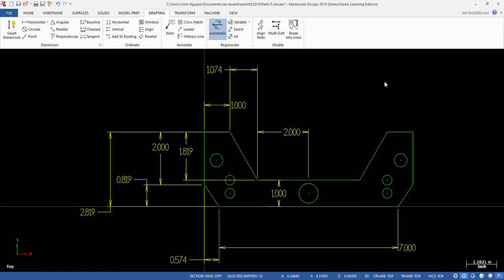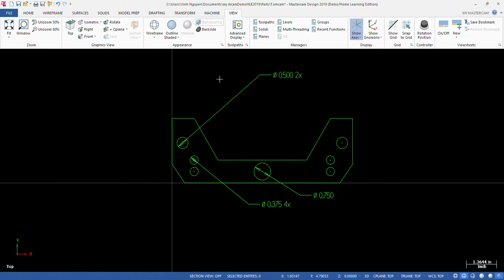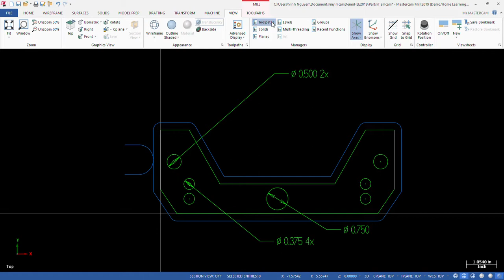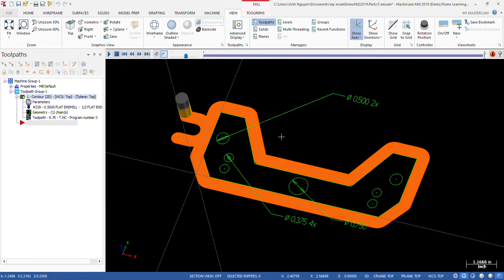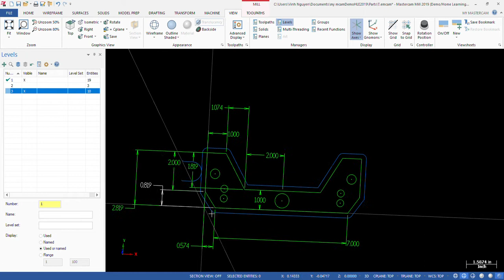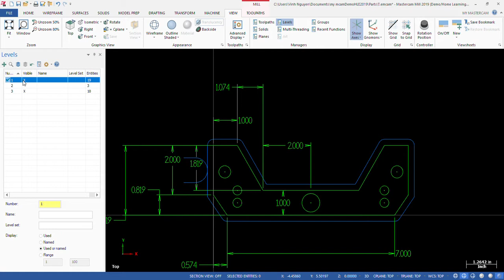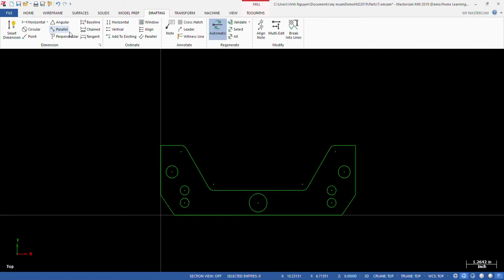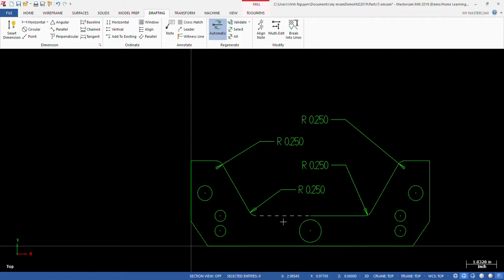bài tập vẽ hình cho máy tiện CNC bài 1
Đây chỉ là mẫu thiết kế do em tự cho tọa độ, Anh Chị có thể tự lấy tọa độ cho minh, miễn sao ra được hình và tự dùng Lênh G1-G2-G3 để đi dao, bài này Chúng Ta chỉ cần đi viền ngoài tạo hình thôi (contour)